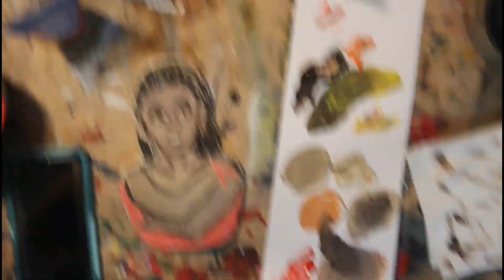Painting Your Clay Slab Hero